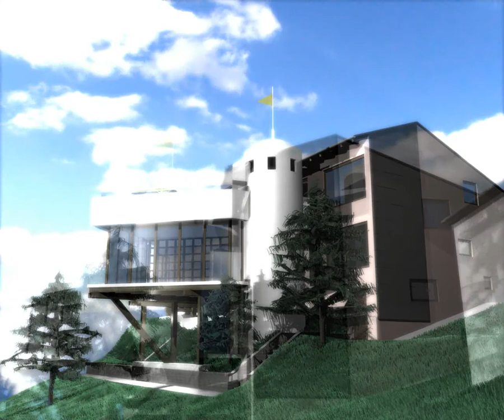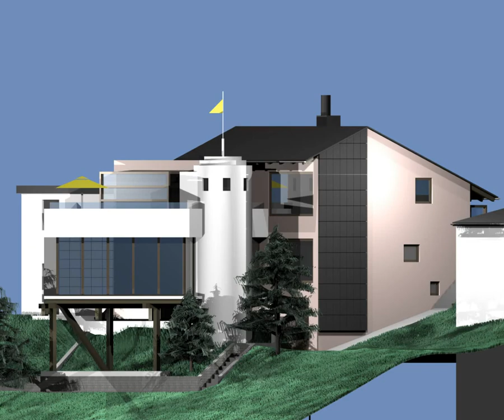Blender building work sample.mp4